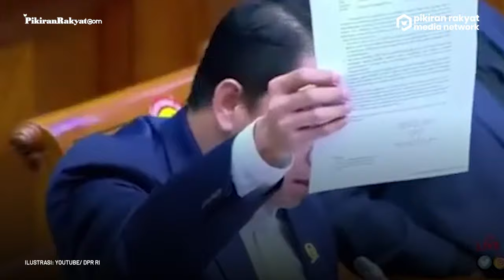Arteria Dahlan Tetap Dilaporkan ke Polisi Meski Sudah Minta Maaf, Majelis Adat Sunda Buka Suara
Anggota Komisi III DPR RI Arteria Dahlan meminta maaf soal pernyataannya yang dinilai menyinggung masyarakat Sunda. Meski begitu, Arteria Dahlan tetap akan dilaporkan ke pihak kepolisian oleh Majelis Adat Sunda atas dugaan kasus ujaran kebencian.

Pupuhu Agung Dewan Karatuan Majelis Adat Sunda, Aria Mulia menilai Arteria Dahlan telah menyinggung perasaan masyarakat Sunda.

Sebelumnya, Arteria Dahlan mengkritiki Kajati yang menggunakan bahasa Sunda dalam rapat. Bahkan anggota DPR Fraksi PDI Perjuangan tersebut meminta Kajati dicopot dari jabatannya. Pernyataan Arteria Dahlan tersebut dinilai Majelis Adat Sunda sebagai bentuk penistaan. Bahkan tak menuntup kemungkinan, suku bangsa lainnya bakal melakukan hal yang sama apabila bahasa daerahnya dihina.
Tim PRMN 03
Vid. Editor: Gesang /PRMN